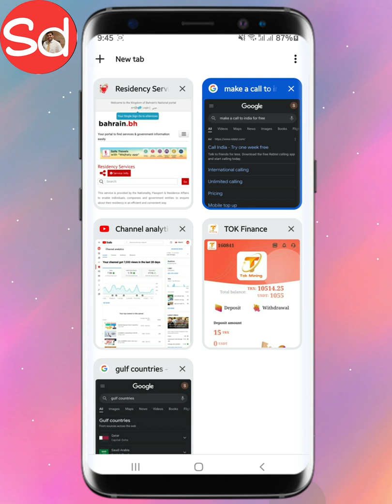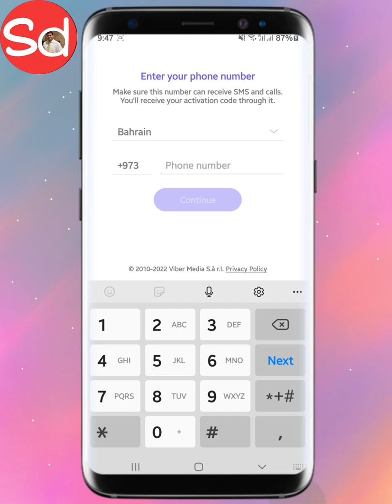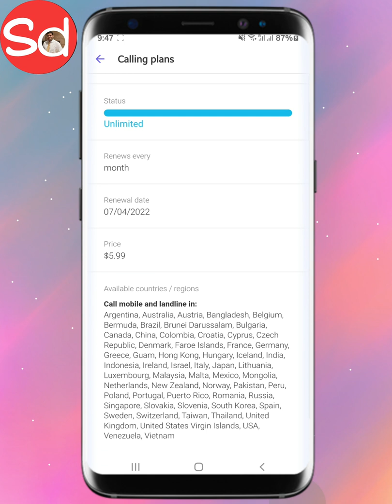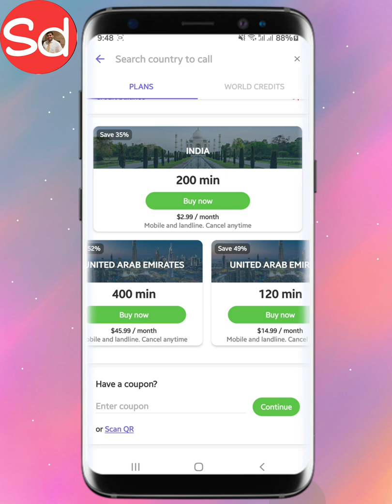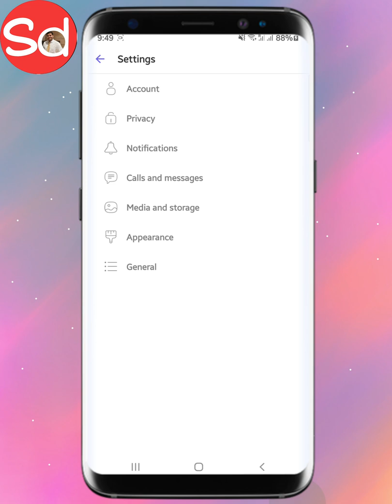free Unlimited call to anybody | cyberplayer | fake call | fake number showing calls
free Unlimited call to anybody | cyberplayer | fake call | fake number showing calls| free credits

unlimited call to India
unlimited call to Pakistan
unlimited call to Bangladesh
unlimited call to UK
unlimited call to Usa